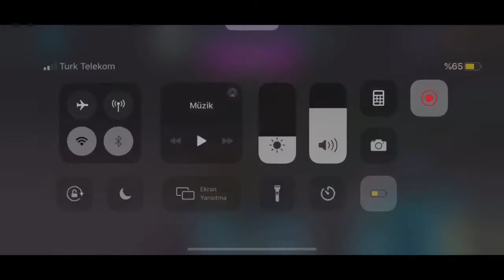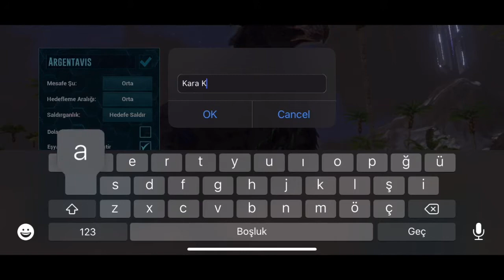Ark Mobile Türkçe | 200 Lvl Argentavis ve Pterenedon Nasıl Evcilleştirilir | #5.Bölüm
Bu bölümde size 200 lvl argentavis ve pterenedon un nasıl evcilleştirldiğini gösterdim ve serimizde bu sayede metal çağına girş yaptık